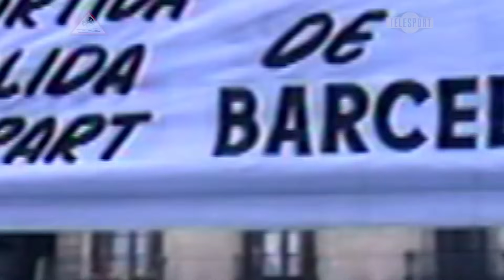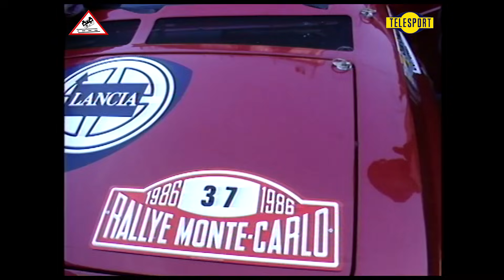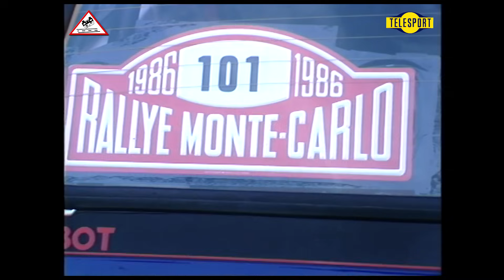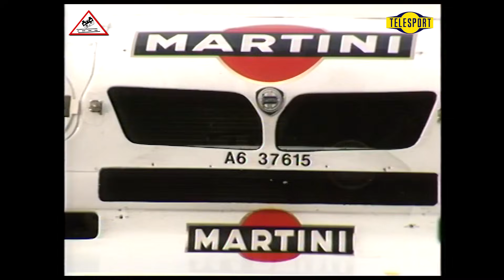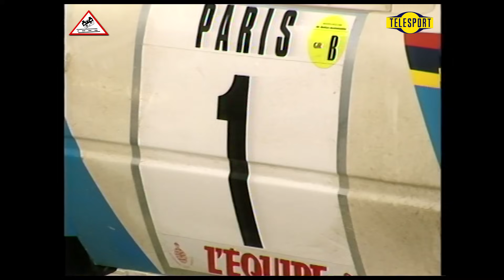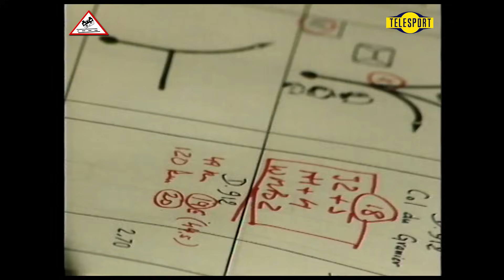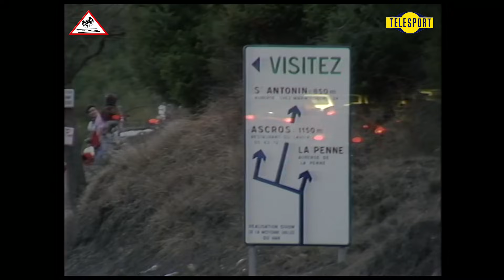Rallye Monte-Carlo 1986 | Group B [Passats de canto] (Telesport)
This video has been made from the original recording tapes of TELESPORT, with explicit authorization.

Cette vidéo a été réalisée à partir des bandes d'enregistrement originales de TELESPORT, avec une autorisation explicite.

Este video ha sido realizado a partir de las cintas de grabación originales de TELESPORT, con autorización expresa.

54. Rallye Automobile de Monte-Carlo 1986

148th WRC rally
Round of season: 1 of 13
Official name:  Rallye Automobile de Monte-Carlo
Edition:  54th
Date: from Saturday 18-Jan-1986 to Friday 24-Jan-1986
Rally HQ: Monte Carlo; Monaco
Surface:  Tarmac/snow
Entries: 175
Starters:  156
Finishers:  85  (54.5% of starters)
Stages:  36
Shortest:  2.60km (SS1 Aillon le Jeune)
Longest:  45.50km (SS12 Burzet)
Slowest:  68.68km/h (SS2 La Soffaz - Samuaz)
Fastest:  116.47km/h (SS7 St Saveur en Rue - St Regis)
Planned stage distance:  881.10 km (22.1% of total distance)
Actual stage distance:  881.10 km (22.1% of total distance)
Road section distance:  3,102.90km
Total distance: 3,984.00km

Sortida Barcelona (Reial Automòbil Club de Catalunya)

Entrevista Salvador Servià (Per Julio Costa)

1  Salonen, Timo - Harjanne, Seppo     FI
    FI     Peugeot 205 Turbo 16 E2
    Peugeot Talbot Sport     B
2  Rohrl, Walter - Geistdorfer, Christian     DE
    DE     Audi quattro Sport S1
    Audi Sport     B
3  Alen, Markku - Kivimaki, Ilkka     FI
    FI     Lancia Delta S4
    Martini Lancia     B
4  Kankkunen, Juha - Piironen, Juha     FI
5  Pond, Tony - Arthur, Rob     GB
    GB     MG Metro 6R4
    Austin Rover World Championship Team     B
6  Mikkola, Hannu - Hertz, Arne     FI
    SE     Audi quattro Sport S1
    Audi Sport     B
 7  Toivonen, Henri - Cresto, Sergio     FI
    US     Lancia Delta S4
    Martini Lancia     B
 8  Saby, Bruno - Fauchille, Jean-Francois     FR
    FR     Peugeot 205 Turbo 16 E2
 9 Biasion, Massimo - Siviero, Tiziano     IT
    IT     Lancia Delta S4
    Martini Lancia     B
 10  Mouton, Michele - Harryman, Terry     FR
    GB     Peugeot 205 Turbo 16
    Peugeot Talbot Deutschland     B
 11 Wilson, Malcolm - Harris, Nigel     GB
 12 Servia, Salvador - Sabater, Jordi     ES
    ES     Lancia Rally 037
    RACC Bendiberica     B
 14  Carlsson, Ingvar - Bohlin, Jan-Olof     SE
    SE     Mazda Familia 4WD
    Mazda Rallye Team Europe     A
 15    Andruet, Jean-Claude - Peuvergne, Annick     FR
    FR     Citroen BX 4TC
    Citroen Competition     B
 16    Warmbold, Achim - Petit, Michele     DE
    FR     Mazda Familia 4WD
 17    Wambergue, Philippe - Vieu, Jean-Bernard     FR
    Citroen Competition     B
 18    Hero, Manfred - Grun, Ludwig     DE
    DE     Opel Manta 400
    Manfred Hero     B
 19    del Zoppo, Giovanni - Roggia, Loris     IT
    IT     Fiat Uno Turbo
    Jolly Club     A
 20    Wittman, Franz - Feltz, Matthias     AT
    DE     Volkswagen Golf GTi
    Volkswagen Motorsport     A
 21    Rayneri, Michele - Cassina, Carlo     IT
    Jolly Club     A
 22    Eriksson, Kenneth - Diekmann, Peter     SE
    Volkswagen Motorsport     A
 23    Balas, Bertrand - Laine, Eric     FR
    FR     Alfa Romeo 33 4x4
    Bertrand Balas     A
 24    Fiorio, Alessandro - Pirollo, Luigi     IT
    Jolly Club     A
 25    Oreille, Alain - Oreille, Sylvie     FR
    FR     Renault 11 Turbo
    Alain Oreille     A
 26    Turiani, Auguste - Thimonier, Gilles     MC
    FR     Opel Manta 400
    Auguste Turiani     B
 27    Gardere, Paul - Bufferne, Jean-Louis     FR
    FR     Peugeot 205 Turbo 16
    Paul Gardere     B
 29    Grissmann, Werner - Pattermann, Jorg     AT
    AT     Audi quattro
    Werner Grissmann     B
 30    Panciatici, Jacques - Gilbert, Christian     FR
    Jacques Panciatici